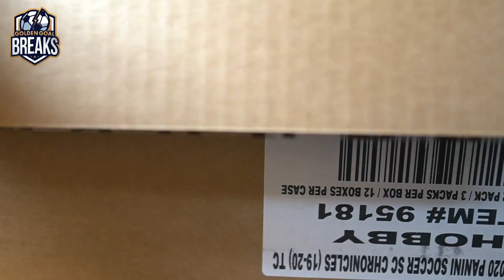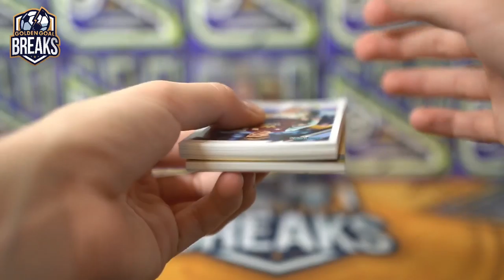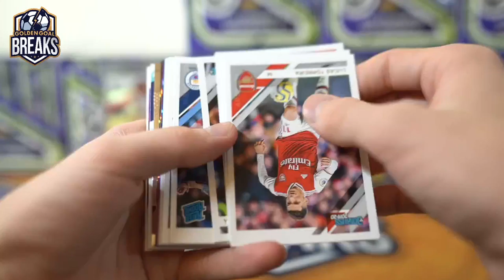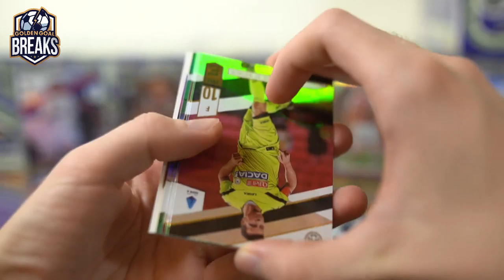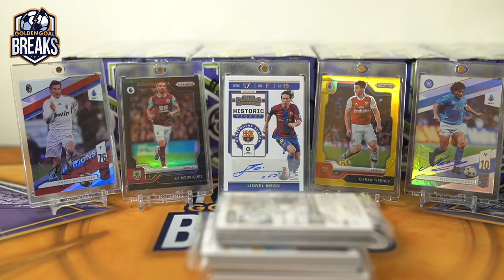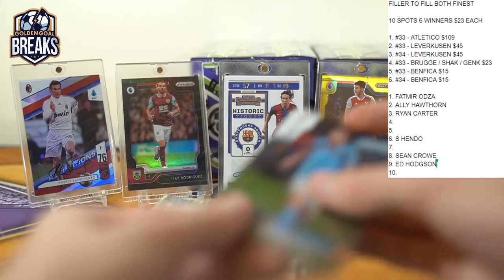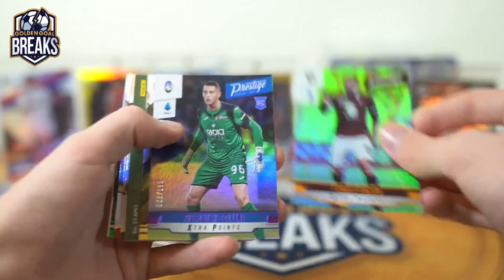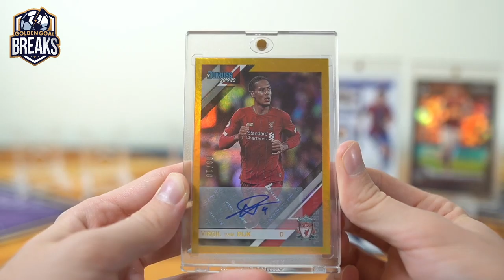2020 CHRONICLES SOCCER FULL CASE PYT BREAK #45 BEST CASE YET?!